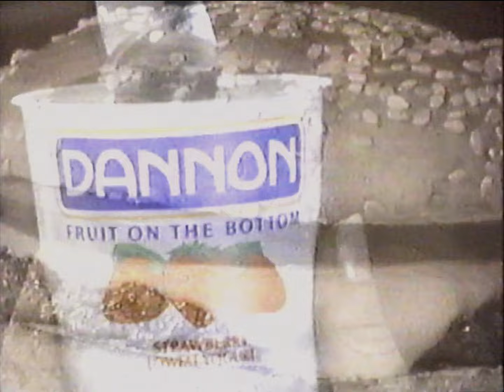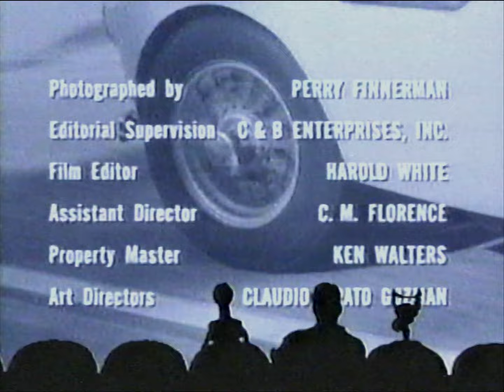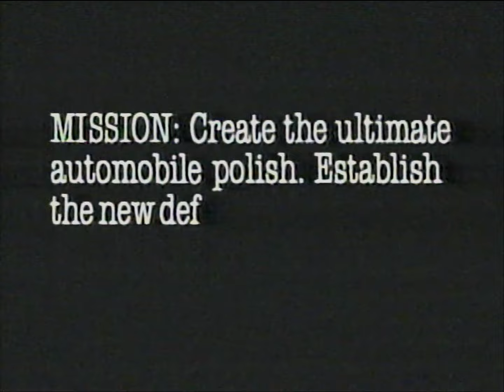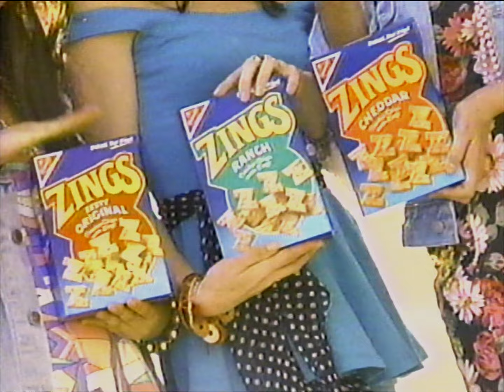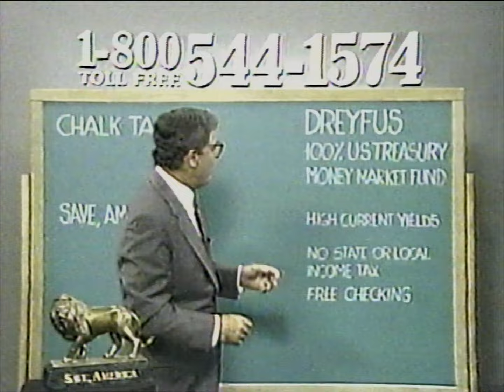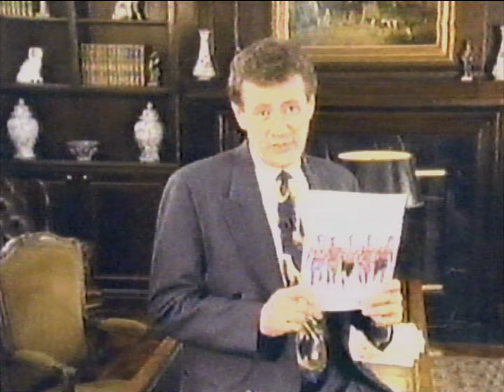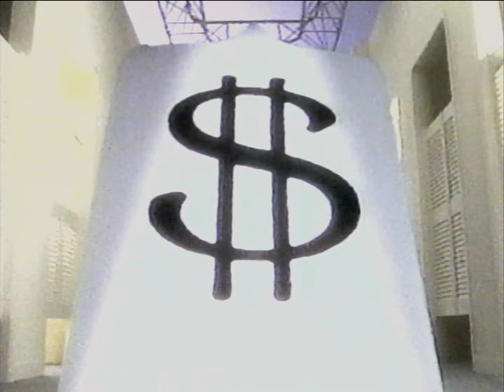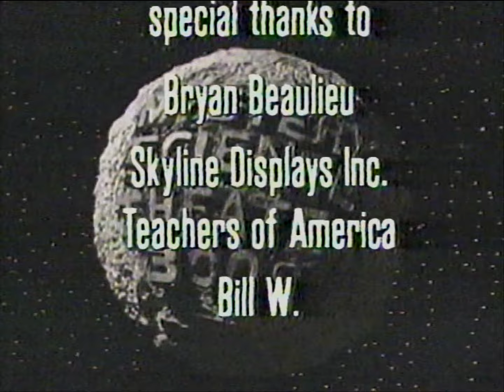MST3K-Broadcast Editions: 307 Daddy O - Recorded 1992 May 8 Friday 12am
Full credit to Tarlcabot25 for his amazing work on the MST3K Broadcast Editions. I just wanted to add mine because I have some different record dates.

60 Taped Episodes Incoming. Commercials intact.